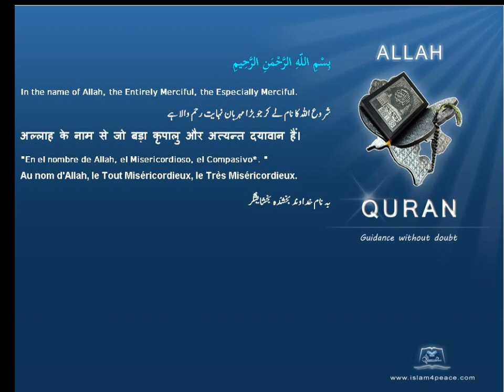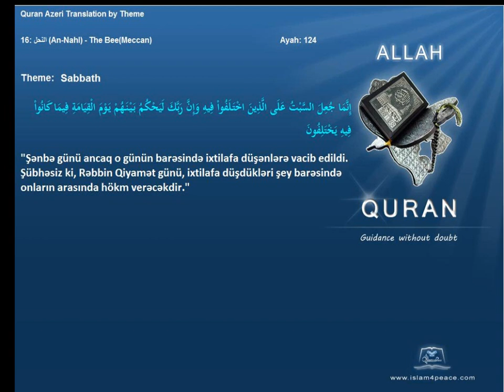Quran by Theme Azeri Sabbath Islam4Peace com